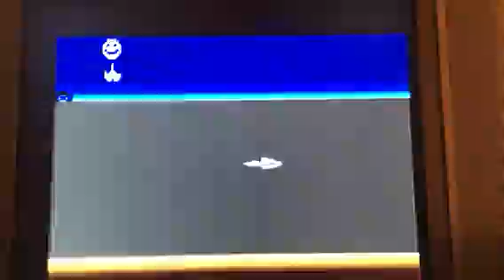Star Fox: Episode 1